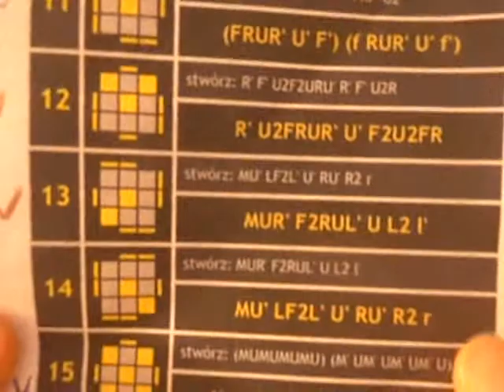OLL-e z Metalem odc.7